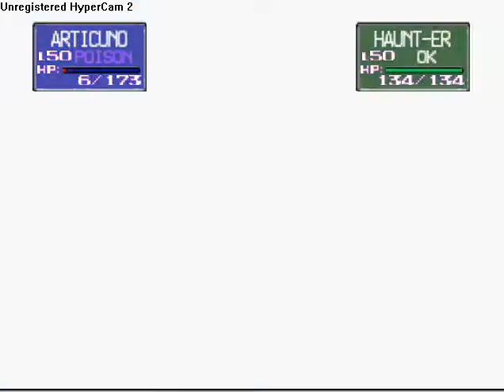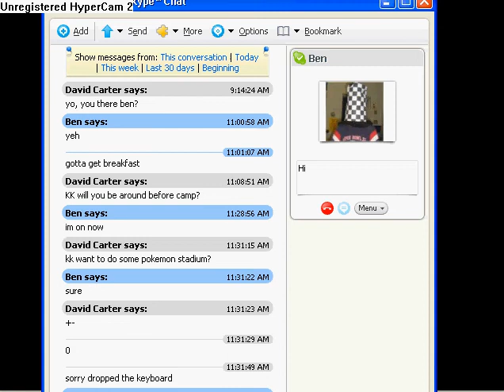Let's Play Pokémon Stadium - HAUNTERing My Dreams (12)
Man, what a GASTLY episode.